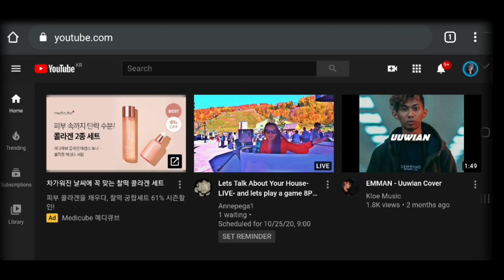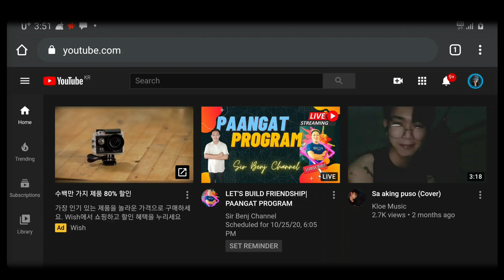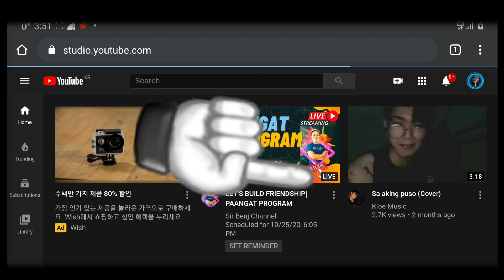How To Hide Subscribers Count on YouTube 2020? |Using your Phone